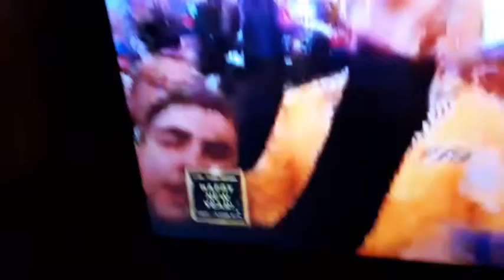Day 109 Happy New Year!! 2020!!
It is a New Year!!! 2020!!!